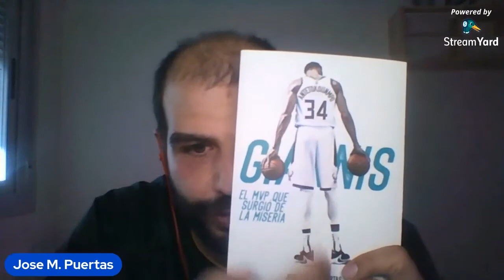Previa Final Four 2021 + Anteto, con José M. Puertas